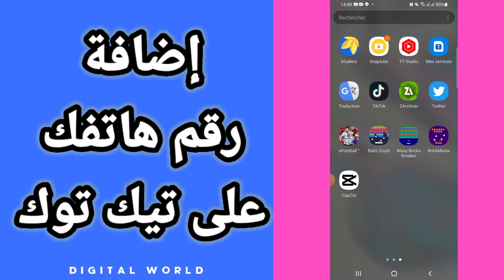كيفية طريقة إضافة رقم هاتفك على حسابك في تطبيق تيك توك Tiktok